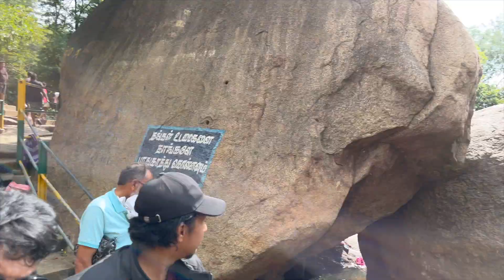Exploring Yelagiri Hills: A Short Bike Ride Adventure ....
Hey, adventure seekers! Welcome back to the channel. Today's ride takes us on an exhilarating journey to the mesmerizing Yelagiri Hills. I'm pumped to explore this scenic destination, so let's kickstart this adventure!